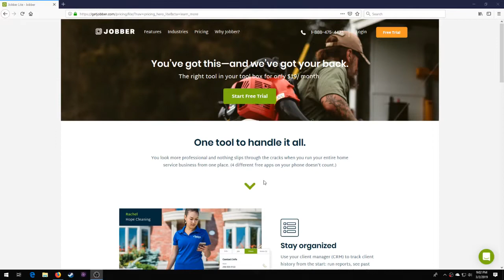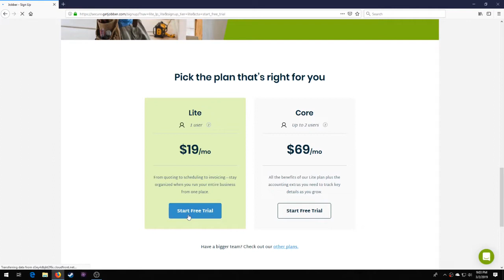HUGE GIVEAWAY, How To Enter, Is Jobber Best Service Software?!?!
We teamed up with our friends at Jobber, and they asked us to share some big news:
They’re giving away a vehicle wrap, valued at $4000.00 USD!

They’ve launched a product for $19.00 a month, giving folks the opportunity, at any stage in their business, to access software. They understand that entrepreneurs sometimes don’t have big crews, and they want to help the folks just getting started, and the solopreneurs who work alone—that’s why they want to wrap your vehicle too! If you’re looking to offer a hassle free customer experience, and professional-looking quotes and invoices, then you
need to check out Jobber.

Start a FREE Jobber trial before March 11 and you’ll be entered in to win the vehicle wrap.

►Editing Programs

2018 Toro Z Master 3000 Series 60"
2017 Toro Grandstand 48"
2017 Toro Timemaster 30"
2016 Toro Personal Pace 22"
ECHO PB-8010T
2 ECHO PB-770T
ECHO SRM-2620
ECHO SRM-2620T
ECHO SRM-280T
ECHO SRM-3020T
ECHO PAS-280
ECHO ES-250
ECHO PB-2520
ECHO PE-225
ECHO PE-266S
ECHO HC-152
ECHO CS-590
2018 Load Trail 7x16 Trailer